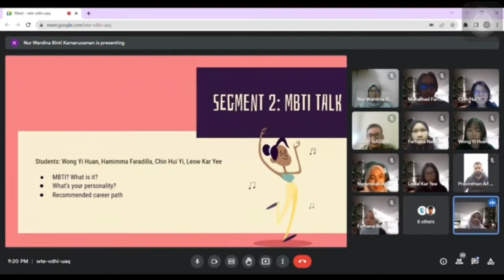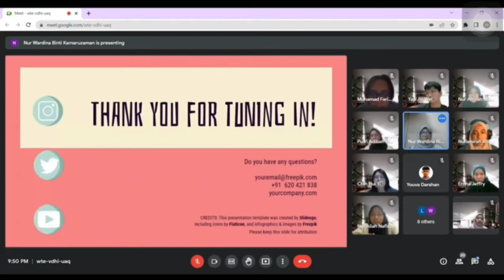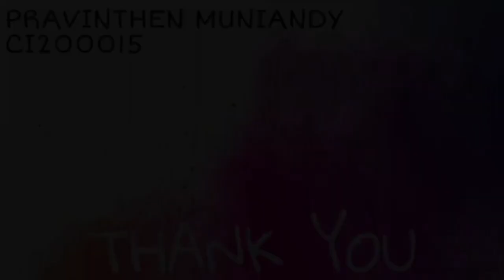My Rreflective Vlog - CI200015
PRAVINTHEN MUNIANDY
CI200015
UHB12902:ENGLISH DEVELOPMENT AND ENGAGEMENT